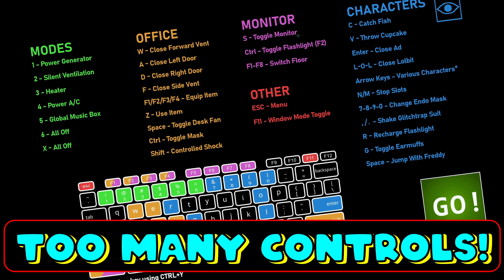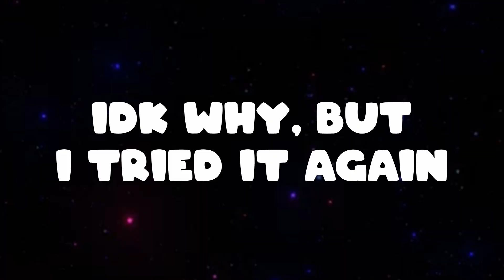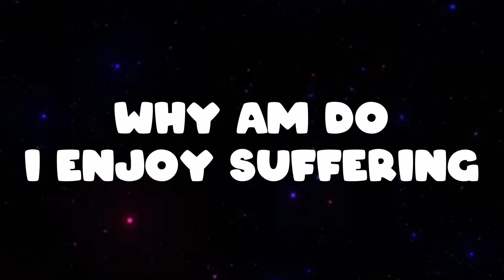This FNAF Game Has 722 Animatronics!!!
Who would make a FNAF game that has 722 ANIMATRONICS and It Is unbelievably hard. . . I mean of course it is there's 722 Animatronics,